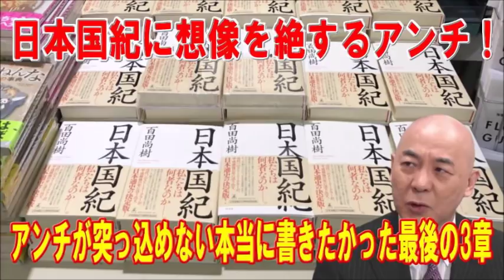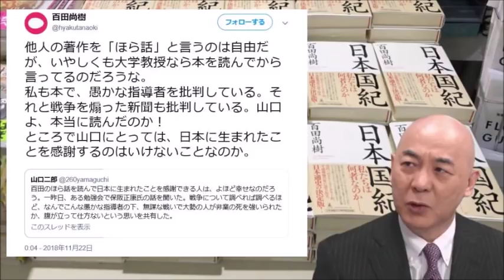日本国紀に想像を絶するアンチ！感じるよほど読まれたくない勢力！アンチが突っ込めない本当に書きたかった最後の3章！【百田尚樹】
日本国記への批判に関して「百田尚樹」氏が語った。

ソース：真深入り！虎ノ門ニュース（2018年11月27日）
　　　　居島一平（漫才お笑いコンビ）
　　　　百田尚樹（放送作家、小説家）
　　　　呉善花（拓殖大学国際学部教授）